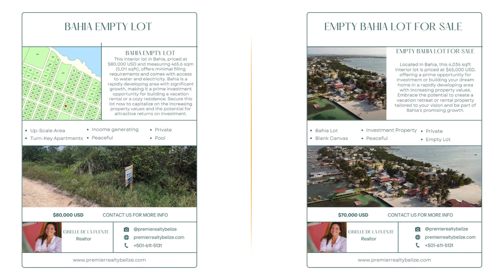Prime Belize Real Estate Listings For Sale!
Welcome to our comprehensive tour of Premier Realty's finest real estate listings across the stunning country of Belize! 🌴✨ Whether you're looking for a luxurious beachfront villa, a charming countryside retreat, or a bustling city property, we've got you covered. In this video, we'll showcase the most sought-after properties available, highlighting their unique features and unbeatable locations.

👇 FOLLOW HERE!

And when you're in the mood for some fun Belizean adventures, don't miss our entertaining videos showcasing the best of Belize: